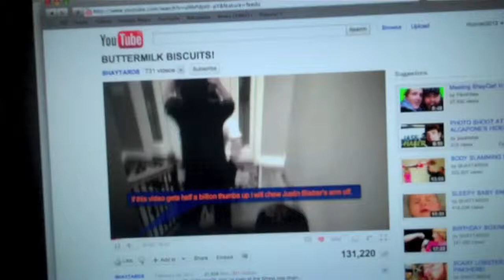Shaved Brah (Day 189/365)